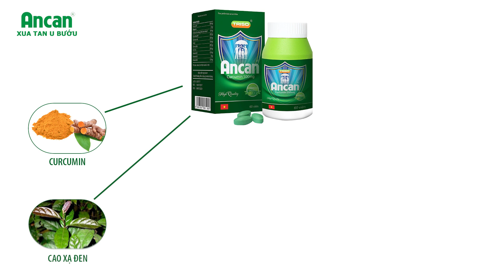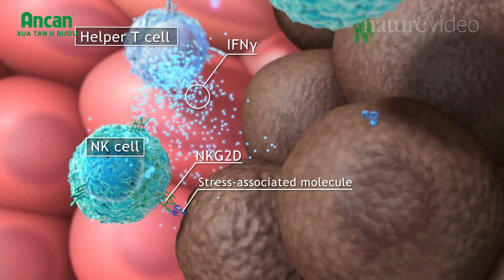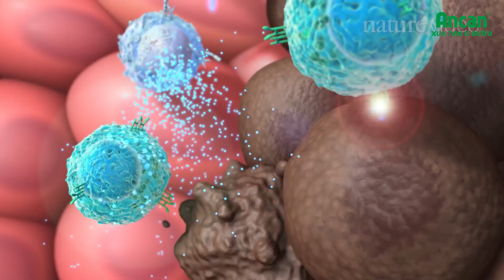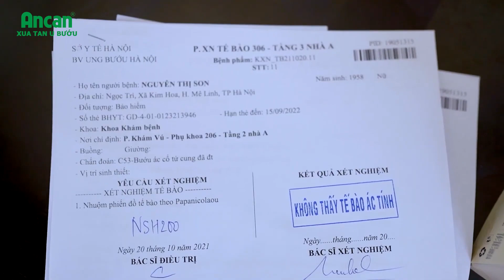Ancan - Hành trình 11 năm đồng hành cùng bệnh nhân ung bướu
☞ Địa chỉ: C16, ô số 50 Khu C, KĐT Geleximco Lê Trọng Tấn, quận Hà Đông, TP. Hà Nội.

© Bản quyền thuộc về ANCAN - XUA TAN NỖI LO U BƯỚU
© Copyright ANCAN - XUA TAN NOI LO U BUOU & Do not Reup